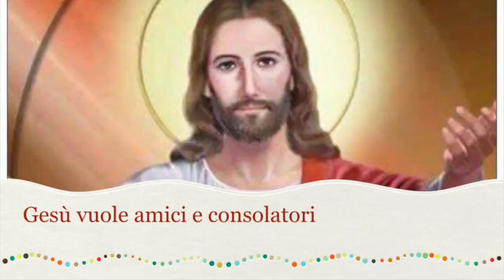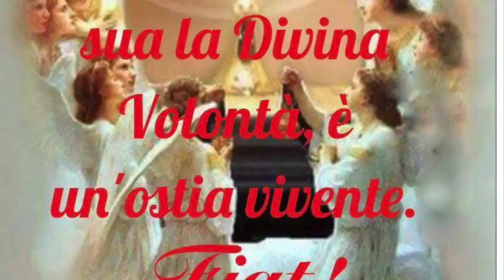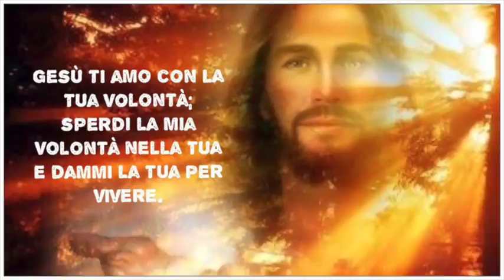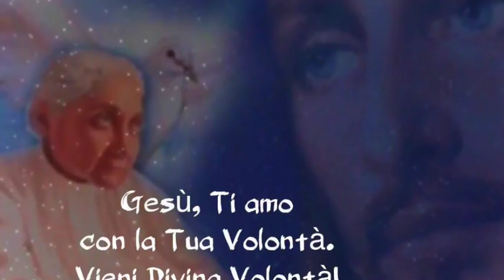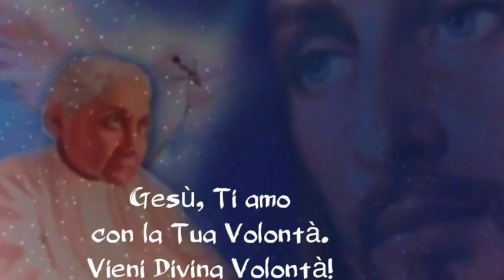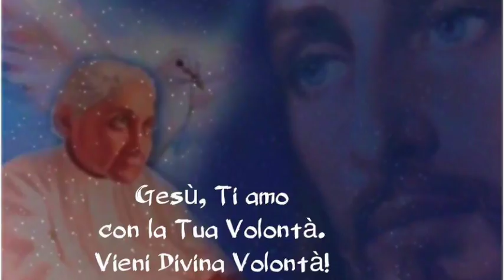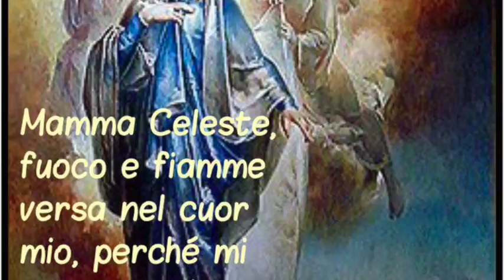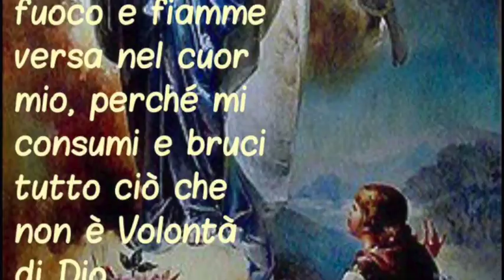Gesù vuole amici e consolatori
Gesù chiede a Luisa conforto e consolazioni per i suoi dolori. Le chiede di essere il suo tabernacolo vivo. Le mostra i peccati che più lo offendono: Messe sacrileghe, ipocrisia e cattivi comportamenti in Chiesa. Libro di cielo volume 2, capitoli 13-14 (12 e 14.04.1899), 18 Novembre 2017